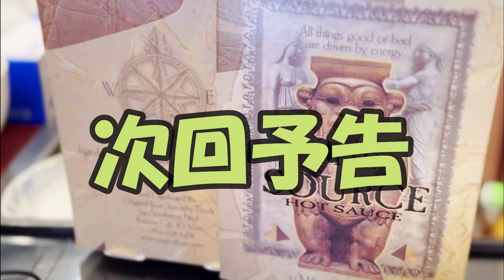激辛山田さんと西成・淡路屋で最強激辛に挑戦！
☆YouTubeされている方々☆

ありがとうございました、次回は激辛じゃなくお食事に行かせていただきます(*'▽')

【山田さんと30年代のお付き合いで色んな激辛のお店を紹介している方】
日本伝統の刺青師で彫師の日常を紹介してるチャンネルだそうです(*'▽')凄い！
初めてお会いさせていただいた僕にめっちゃ優しく話しかけてきてくださいました(∩´∀｀)∩♬

企画担当や総合芸能事務所等いろいろされているようで、初めて訪れた僕にめっちゃ優しくしてくださいました(∩´∀｀)∩♬

僕が学生の時、大阪の番組”探偵ナイトスクープ”で初めて山田さんを知ってそれ以来ファンなのですが一緒に撮影できる日が来るなんて夢にも思いませんでした(*'▽')

めちゃくちゃ可愛いわんちゃんで通りがかる人たちにめちゃくちゃ人気でした(*'▽')笑

今回は皆さん本当にありがとうございました、また仲良くしてください(｀・▽・´)♪